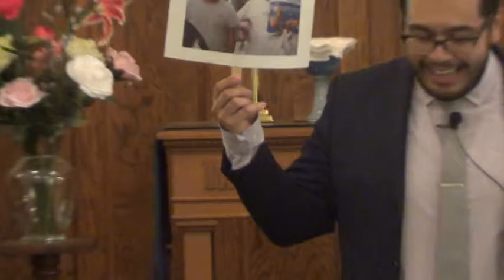Werner Ramirez 7-3-16